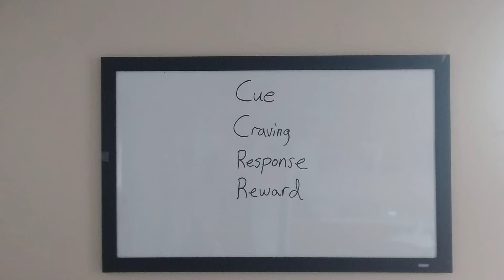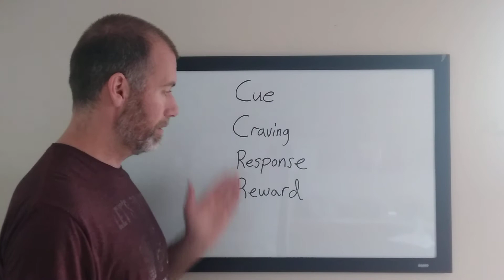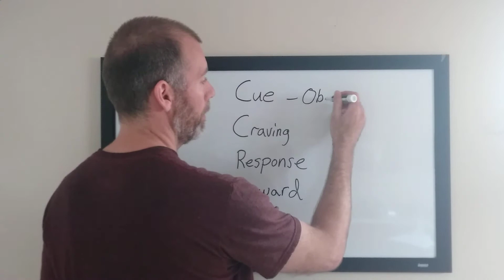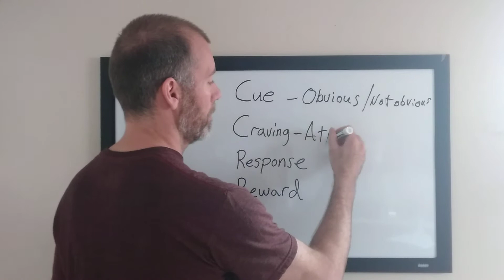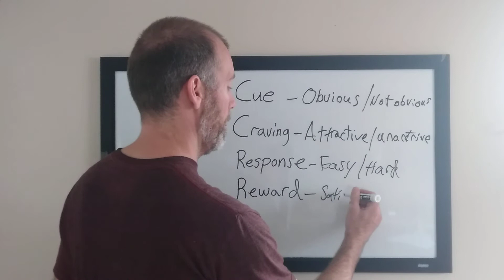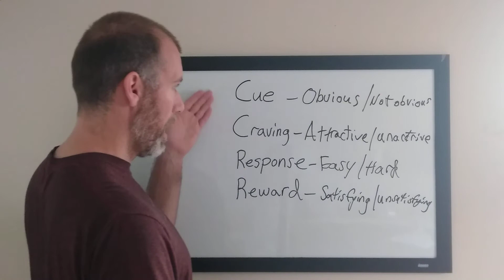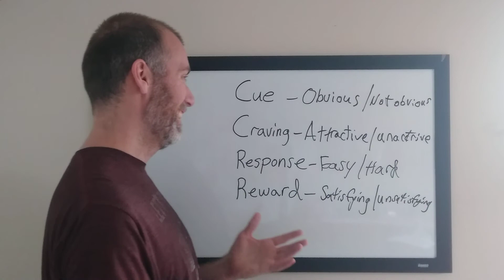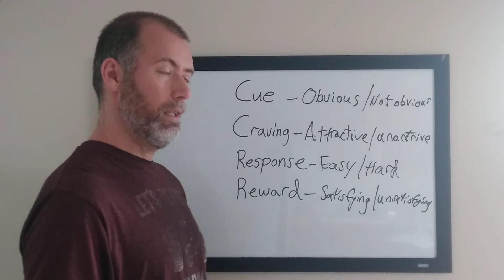Habit Science For Christians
Here are the phases that you go through when performing a habit.

I give an example that shows how to use the science of habits to "strengthen the flesh".

This comes from the book "Atomic Habits" by James Clear.